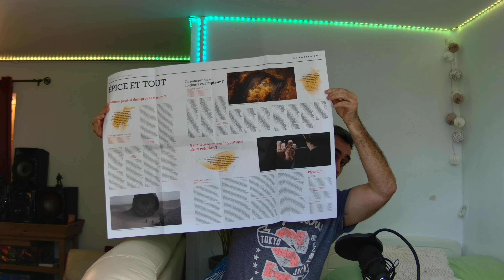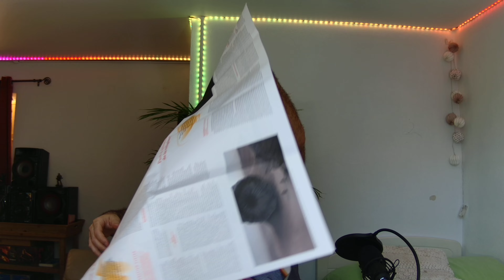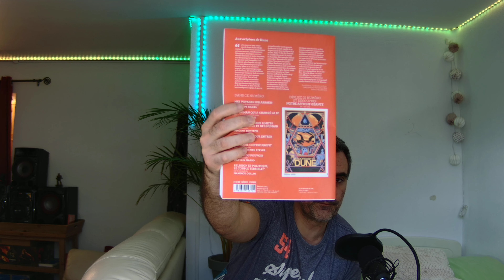DUNE LES LECONS D'UN MYTHE | Le 1 Hors-Série XL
La revue "Le 1 XL" consacre un numéro spécial à l'univers fascinant de Dune, l'œuvre emblématique de Frank Herbert. Ce numéro, intitulé "DUNE : Les Leçons d'un Mythe", explore les multiples facettes de cet univers mythique, qui continue de captiver les lecteurs et spectateurs à travers le monde.

Contenu de la Revue
La revue se distingue par son poster XL qui offre une immersion visuelle unique dans l'univers de Dune. Cette affiche grand format est conçuepour capturer l'essence épique et la profondeur thématique du roman et de ses adaptations cinématographiques.

Le 1 XL - DUNE les leçons d'un mythe hors-série Février 2024